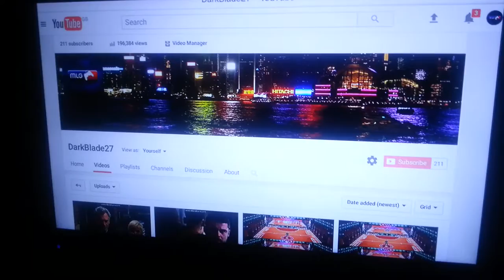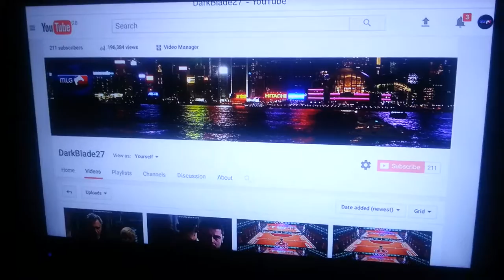4:00am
I did this at 4 in the morning talking about things to annoy fire blade.